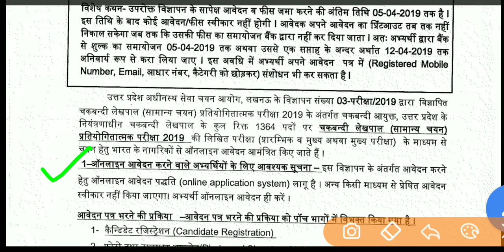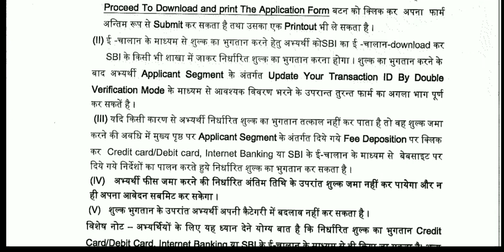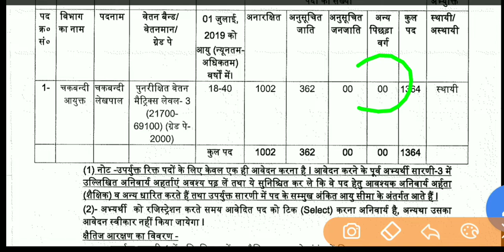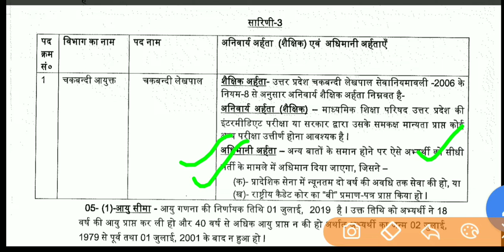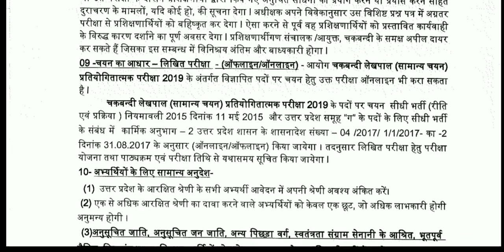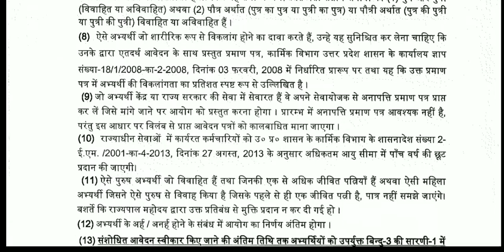लेखपाल official notifications, Big news, exam pattern, Exam syllabus